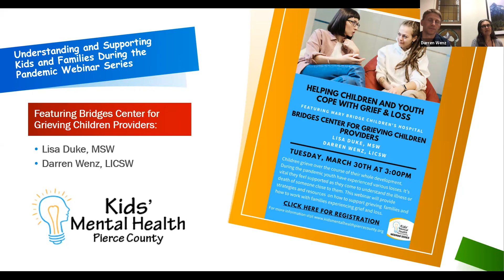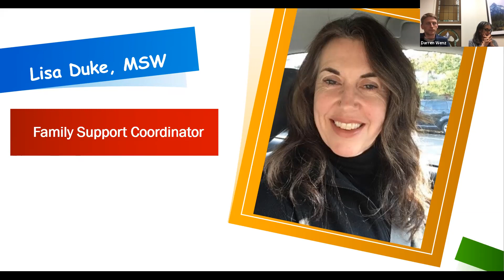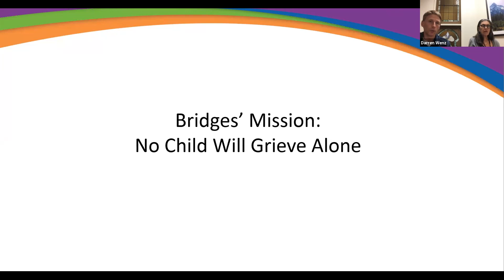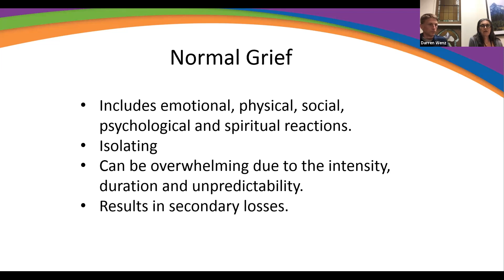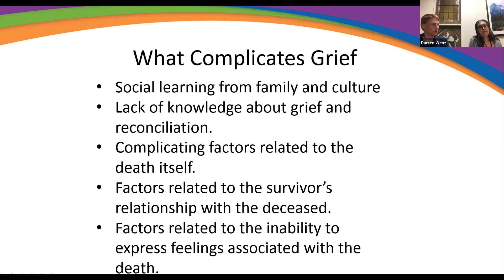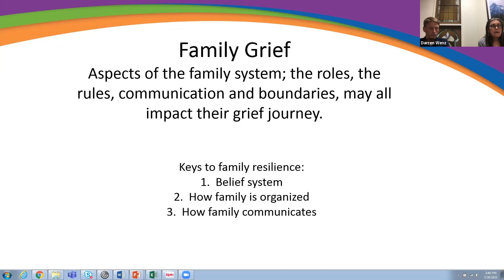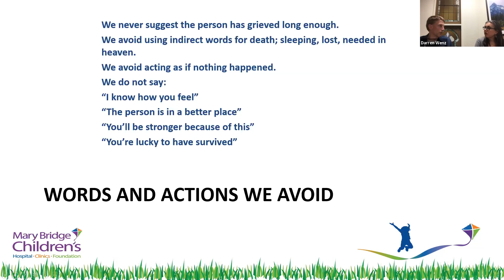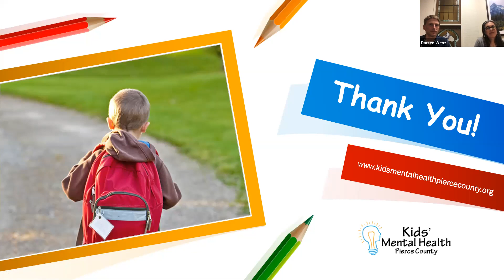Helping Children and Youth Cope with Grief & Loss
Children grieve over the course of their whole development. During the pandemic youth have experienced various losses. It’s vital they feel supported as they come to understand the illness or death of someone close to them. This webinar will provide strategies and resources on how to support grieving families and how to work with families experiencing grief and loss.

Featuring Mary Bridge Children's Hospital Bridges for Grieving Children Providers:
Lisa Duke, MSW
Darren Wenz, LICSW

TRIGGER WARNING- This webinar includes information
about supporting loss by suicide which may be upsetting to some people.